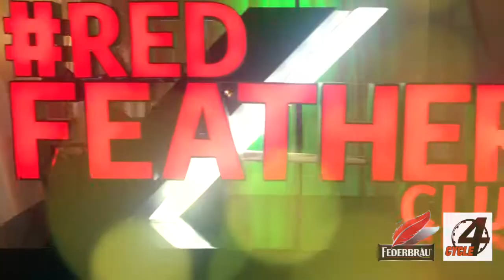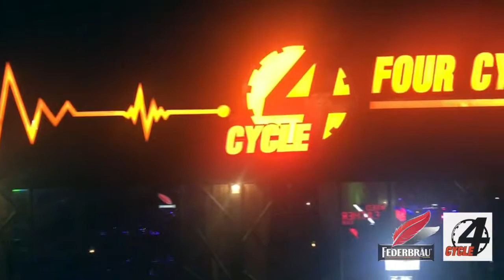Federbrau Party @4 Cycle Uttradit